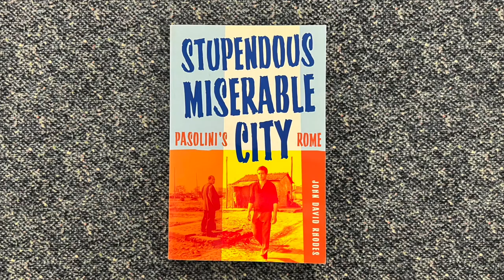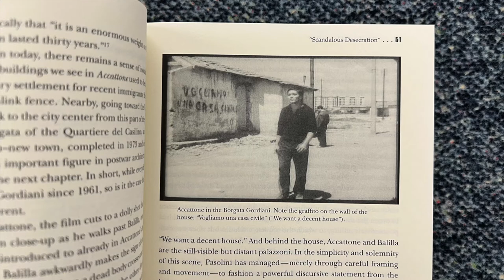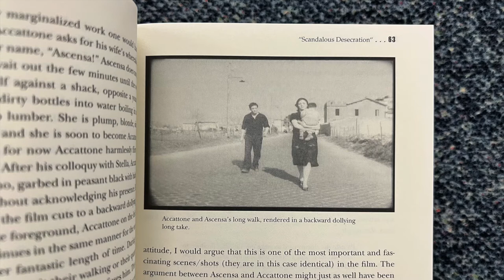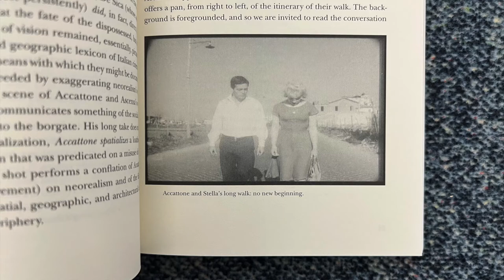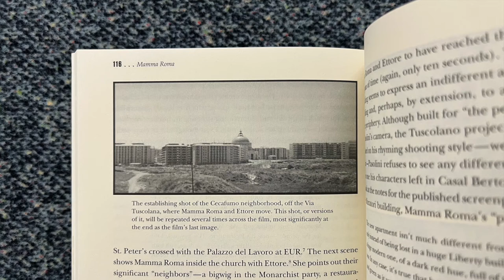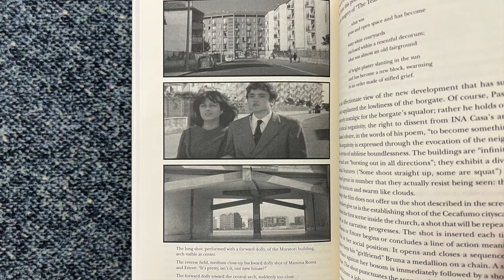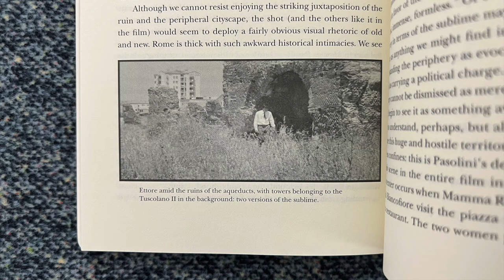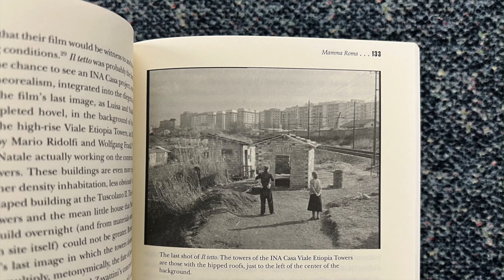Pasolini's Rome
In this video I read from a book titled Stupendous, Miserable City. Pasolini's Rome, by John David Rhodes, published the University of Minnesota Press

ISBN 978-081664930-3